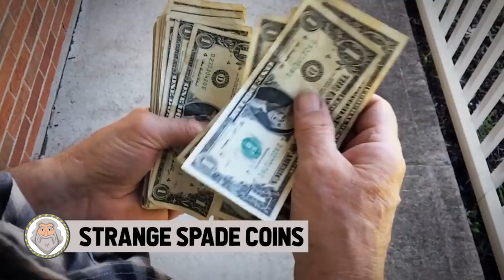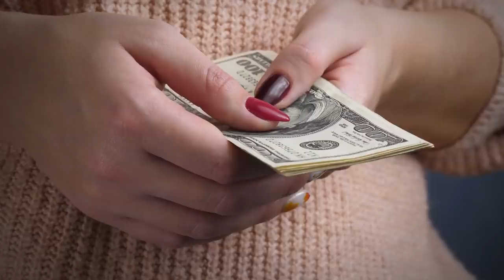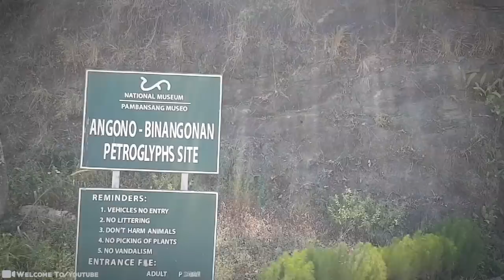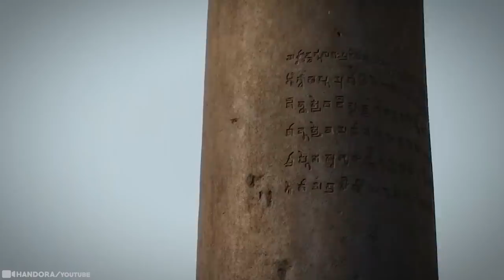What They Discovered In Asia Shocked the Whole World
Asia is home to some of the oldest human societies known to have ever lived. To say the least, there are some incredible mysteries and archeological discoveries turning up there. From a 2,000-year-old sword that till retained its sharpness and chemical integrity, to ancient curses still seemingly in effect today, here are